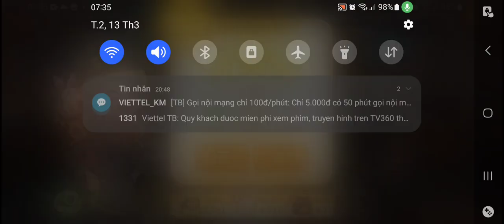Cooking Adventure - Coffee Shop - Level 45